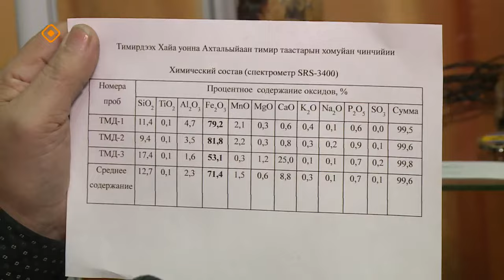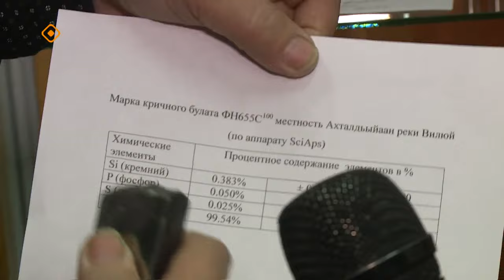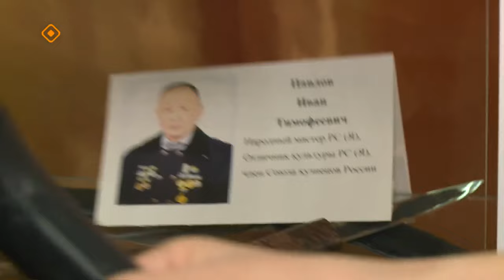«Саха сатаабата суох»: «Айар кут абылаҥа» быыстапка 2-с чааһа (26.12.23)